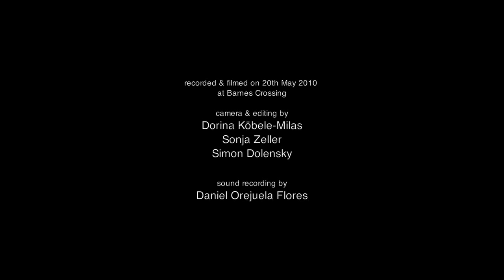Tamas - Phase I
Abdelghani Elmassoudi - vocal
Mohamad Fityan - ney
Matthias Kurth - guitar
Pablo Giw - flugelhorn, cornetto
Joss Turnbull - percussion, fx